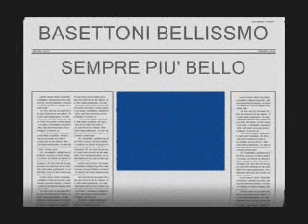BASETTONI SEMPRE PIù BELLISSIMO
IL FASCINO DI BASETTONI